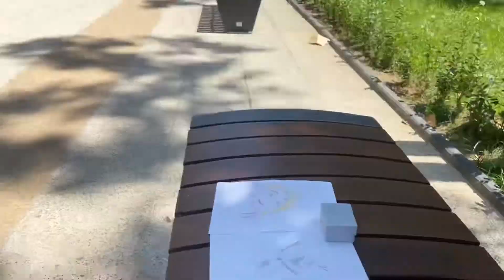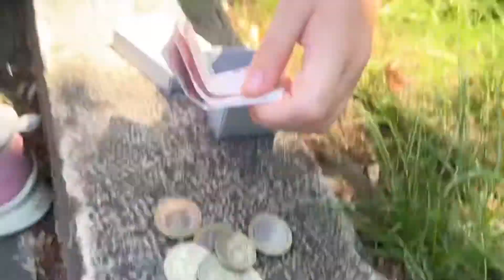Продавах рисунки и изкарах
Какво ако решиш да си нашравиш собствена изложба? Е не е трудно да си успешен художник ))